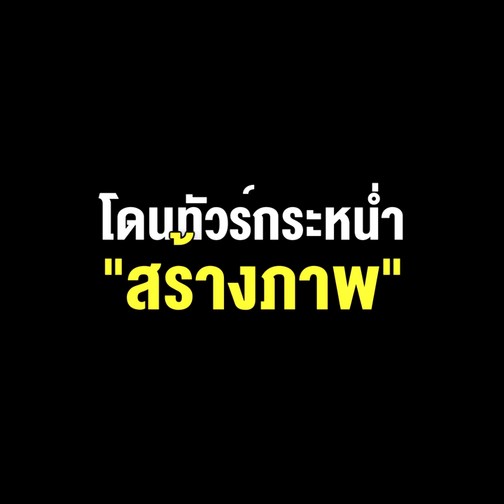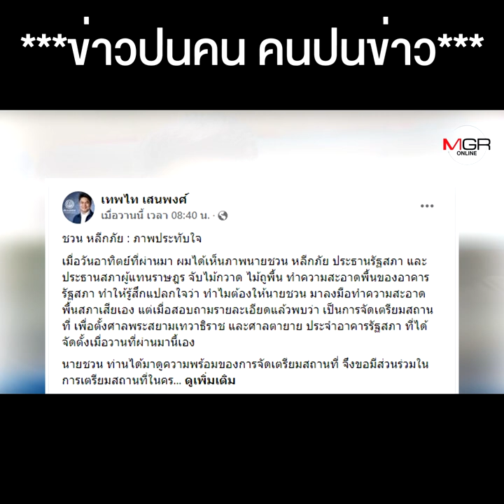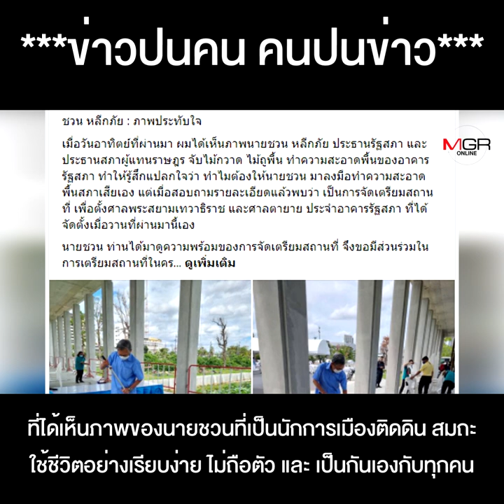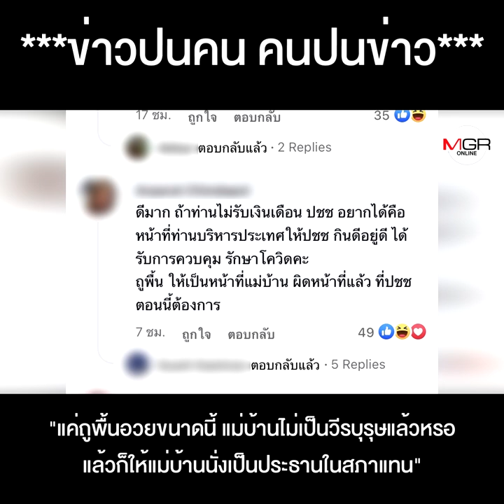โลกโซเชียลฯ ไม่ใช่ทุ่งลาเวนเดอร์ “ประธานชวน” ช่วยแม่บ้านถูพื้นสภา โดนทัวร์กระหน่ำ “สร้างภาพ”